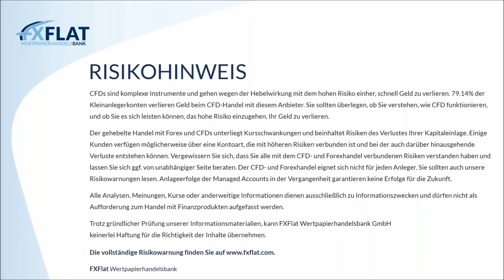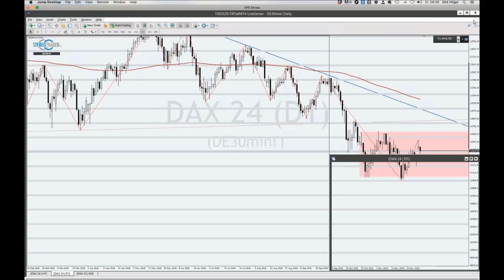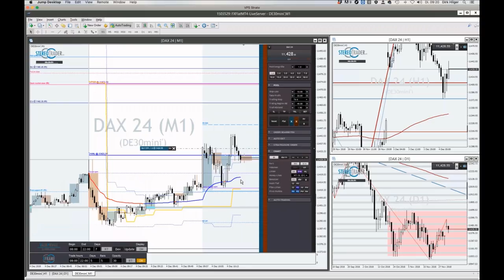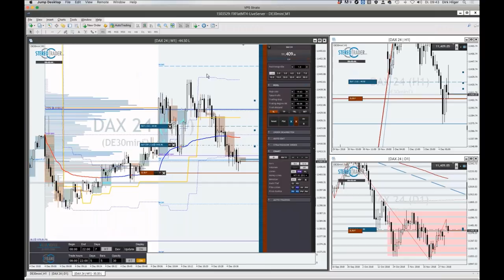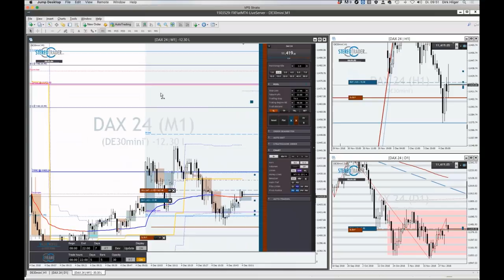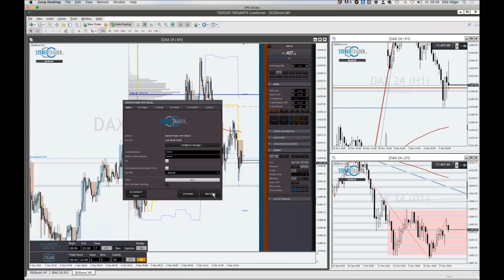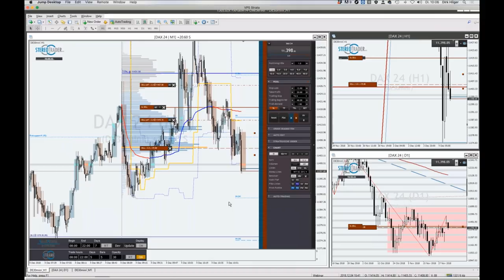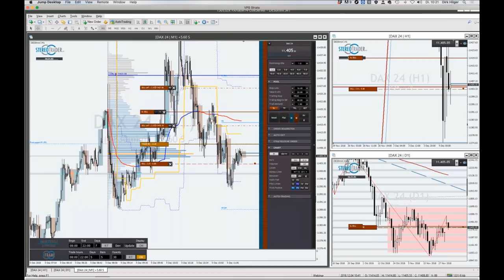FXFlat - Live-Trading zur Börseneröffnung am Morgen mit dem StereoTrader am 04.12.2018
FXFlat präsentiert in Zusammenarbeit mit Referent und StereoTrader-Entwickler Dirk Hilger Livetrading am Morgen am 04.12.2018 um 08:45 Uhr – live zu Börseneröffnung!
Dabei wird der Fokus auf die im StereoTrader handelbaren Produkte wie Indizes, Forex und Aktien-CFDs gelegt und Chancen und Risiken im aktuellen Marktumfeld beleuchtet.

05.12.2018 | 10:00 Uhr | Heiko Behrendt Live-Trading bei FXFlat
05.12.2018 | 15:15 Uhr | Haben wir noch ein paar Pips im Sack? Das Nikolaus Spezial mit Thorsten Helbig und Gästen
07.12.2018 | 14:15 Uhr | NFP Live Trading mit dem StereoTrader (DAX, Euro, Dow)
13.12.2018 | 09:00 Uhr | Live-Trading Spezial mit Martin Goersch
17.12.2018 | 18:00 Uhr | StereoTrader Helpdesk - Fragen & Antworten
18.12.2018 | 07:45 Uhr | FXFlat Live-Trading mit Thorsten Helbig (forexPro-Systeme)
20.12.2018 | 18:00 Uhr | Aktien und Co mit BullishOutlook